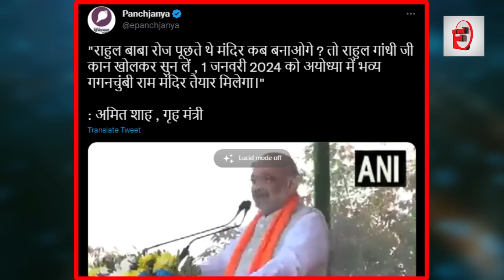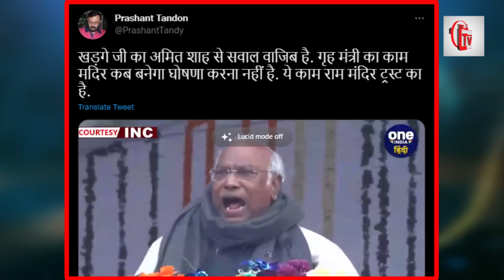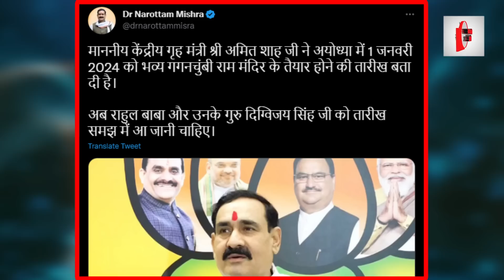अमित शाह पर भड़के मल्लिकार्जुन खड़गे, भीड़ के सामने हड़का दिया